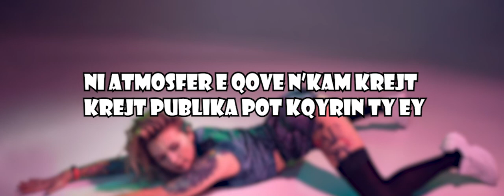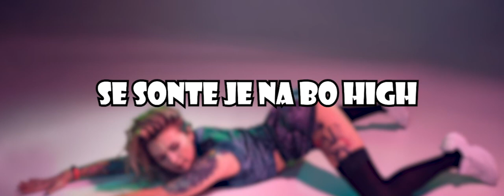Qendrim Pllana - TUNE ME BASS █▬█ █ ▀█▀